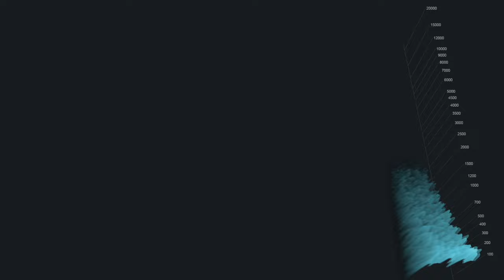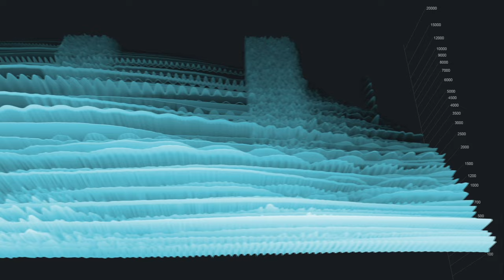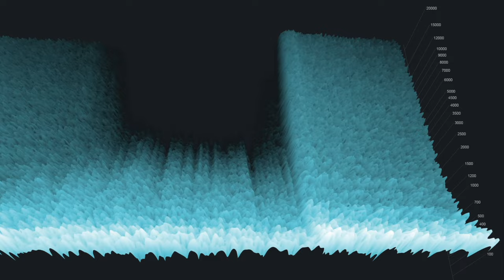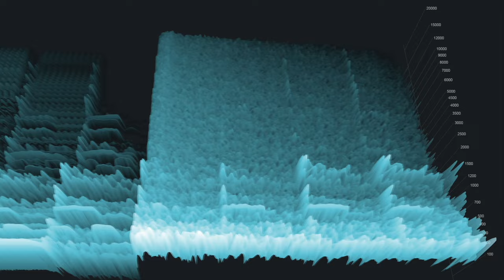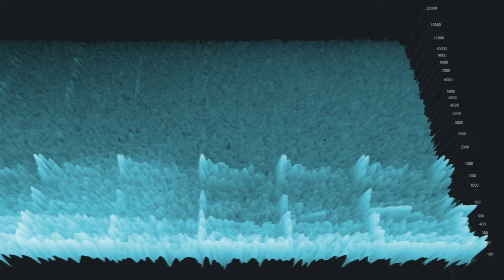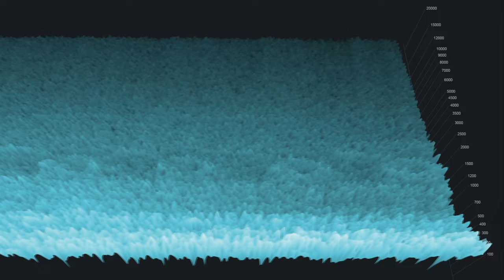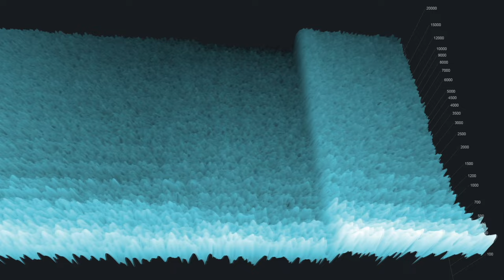Homeless Balloon - Carrying the Cross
This composition is inspired by the painting "Christ Carrying the Cross" by the 16th century Dutch painter Hyeronymus Bosh. The second windy noise that comes in at 0:16 into the track, is a direct render of a slightly distorted version of this painting. The sound effects and most of the musical phrases was created by using the creative software MetaSynth. - Why has Bosch's painting inspired me to make a musical composition, and how did I create it? You can read more about this in the 25 pages pdf Booklet that comes with the album download from Homeless Balloon’s artist page at Bandcamp.